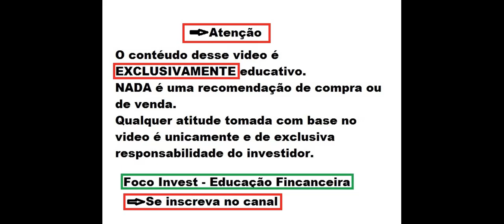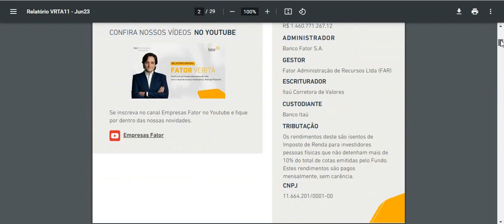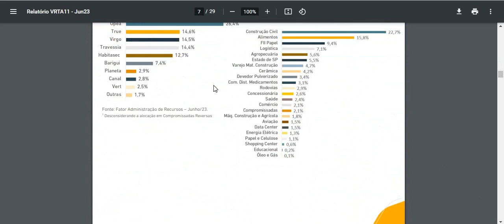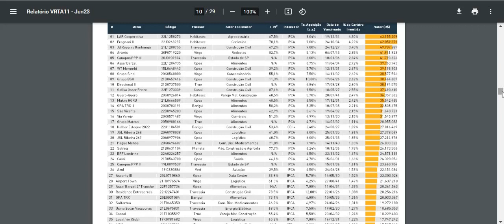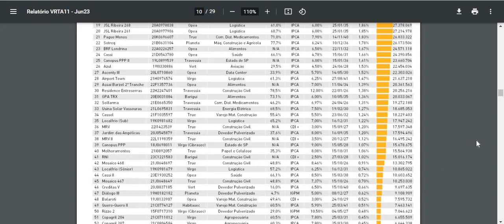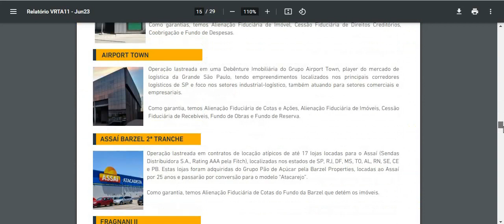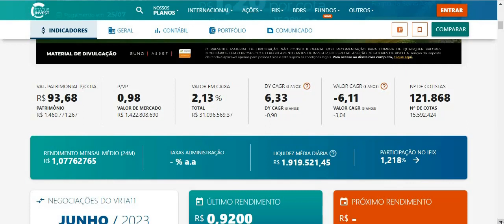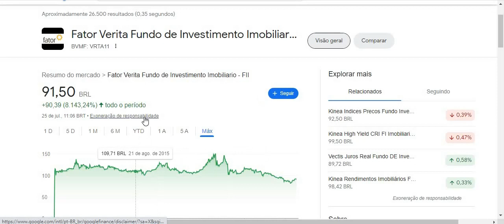VRTA11 ANÁLISE COMPLETA DO ! SEGURANÇA E RENTABILIDADE ! ESTRATÉGIA E LONGO PRAZO ! É UM BOM FII ?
Quer saber mais me conte nos comentários.
Ficou duvidas ?